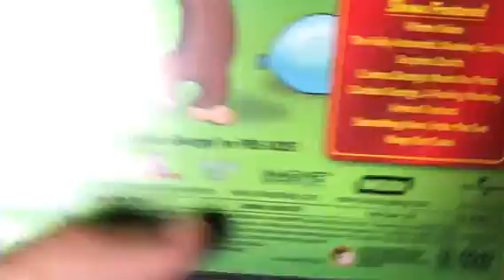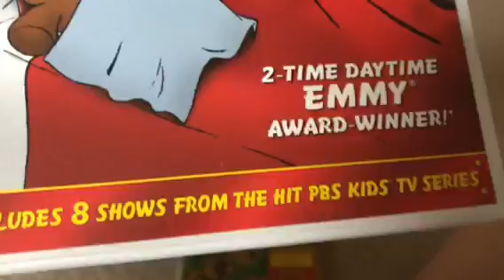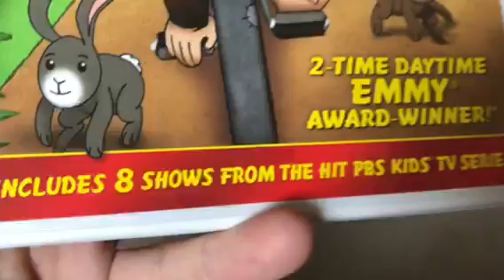My Curious George DVD Collection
I only have 3 Curious George DVD’s at the current.
@2018 Inc.